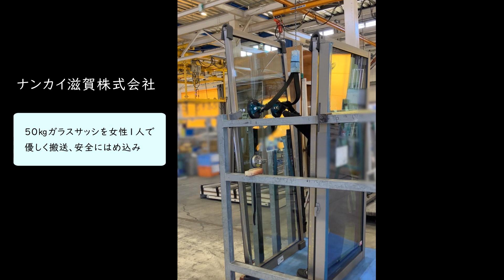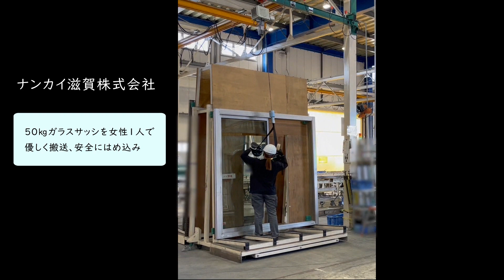電動バランサ MoonLifter ムーンリフタ ユーザー事例【ナンカイ滋賀株式会社様】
ナンカイ滋賀株式会社様 の 電動バランサMoonLifterの導入事例です。

ムーンリフタ（電動バランサ）は、0.1kg～2tの重量物を吊り上げて軽い力で移動させる揚重機器です。機械装置などの組み立て現場で精密な組み付けや位置決めに使用したり、袋入り原料の解袋作業や物流一般などに広くご利用いただいています。